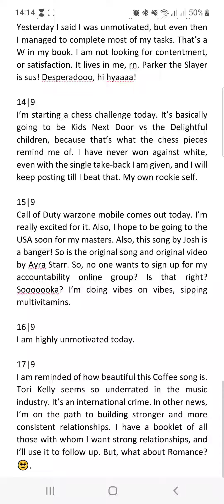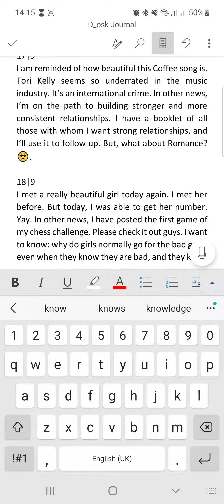Journal (18|9). Why do girls like bad guys?